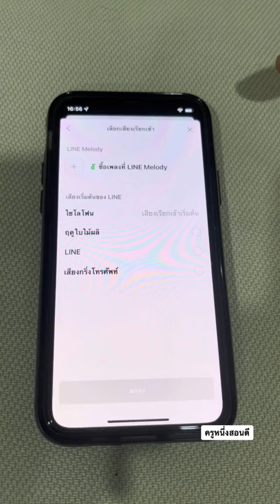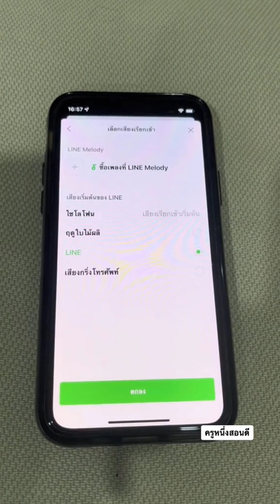แยกเสียงโทร แยกเสียง ไลน์ เปลี่ยนเสียง line แค่ฟัง ก็รู้ ใครโทรมา ง่ายๆ 2022 l ครูหนึ่งสอนดี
ใครโทรมาหาเราก็รู้ได้ทันที เพียงแค่ให้เราไปตั้งเสียงแยกไว้ เราก็จะได้ไม่พลาดรับสายจากคนสำคัญๆของเรา ง่ายๆ